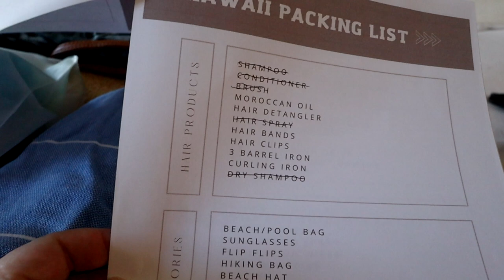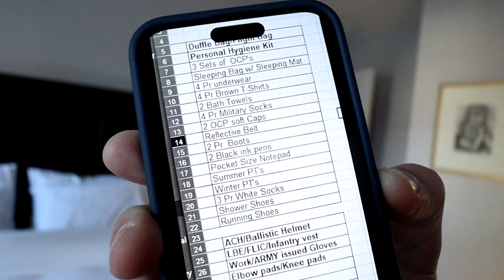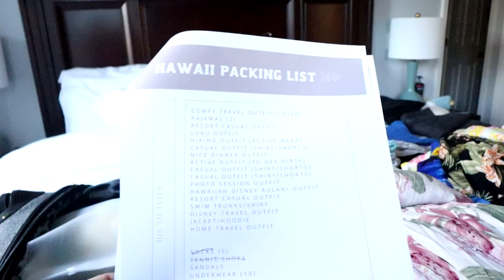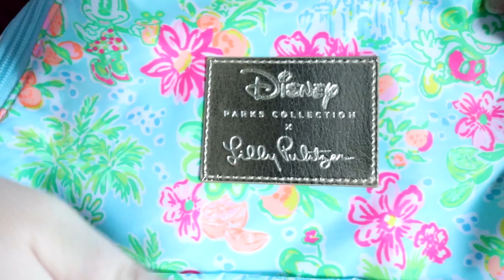Parents ONLY Trip to HAWAII: 2 Checked Bags and a Carry On | What I Put In My NEW Peak Design Bag!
Tim and I are leaving the kid at home and going to Hawaii for 10 days! We have ALOT planned which requires ALOT of packing. We are each taking a carry on and I'm packing my new camera bag so we can document it all. What do we need for a trip to hawaii in February and March? Lets figure that out...I've got a whole packing list that breaks it all down and makes it easy. We are planning on hiking, UTV adventures, Ocean adventures, swimming and lots of exploring around Oahu. We will be staying at the Hale Koa Hotel in Waikiki which is another AFRC resort we are so fortunate to be able to stay at. Hale Koa is a military only resort (check website for eligibility) and sits right on the ocean next to the Hilton Hawaiian Village. We cannot wait to show you around the resort and explore the island! Lets go!

LINKS TO ITEMS WE MENTIONED IN THE VIDEO:

ASHLEYS PANAMA HAT

PEAK DESIGN EVERYDAY BACKPACK

SMALL CROSSBODY BAG

CLOUDFIELD WOODEN SUNGLASSES

LARGE HANGING TOILETRY BAG

OWALA WATER BOTTLE

EQUIPMENT WE USE:
Canon M50 Mark ii
Diety Camera Mount External Mic
Leather Camera Strap
Camera Back Up Batteries
San Disk Memory Cards
USB C Hub Adapter Dock.
LaCie 5TB External Hard Drive
Mini Tripod
Car Camera Mount
Ring Light/Tripod